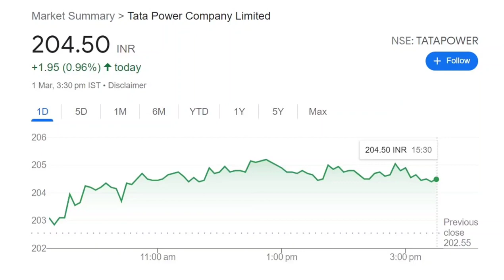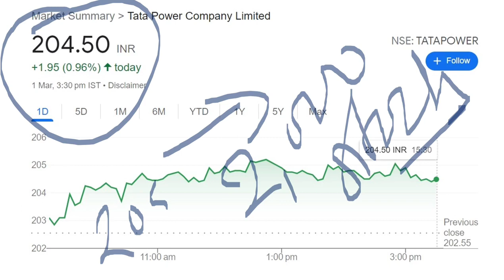TATA POWER SHARE TARGET PRICE ⚫ TATA POWER SHARE NEWS ⚫ TATA POWER BIG NEWS ANALYSIS ⚫ RATAN TATA